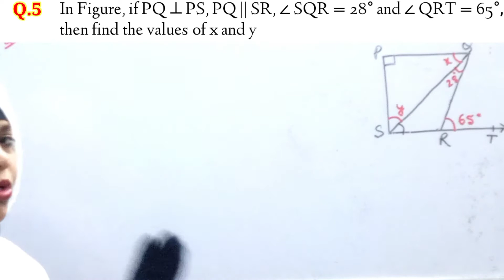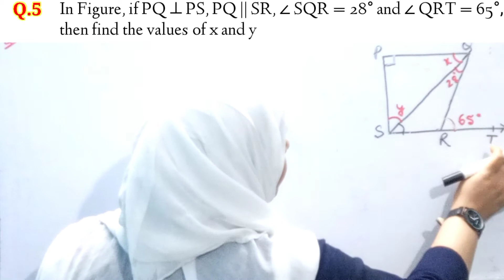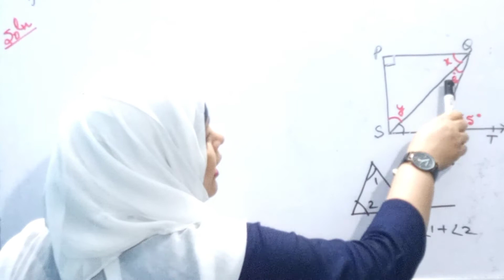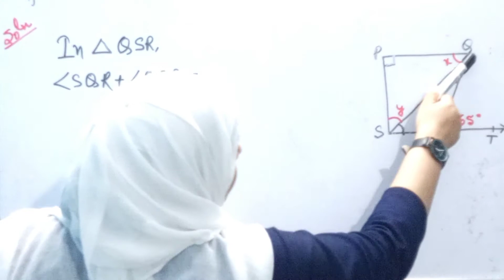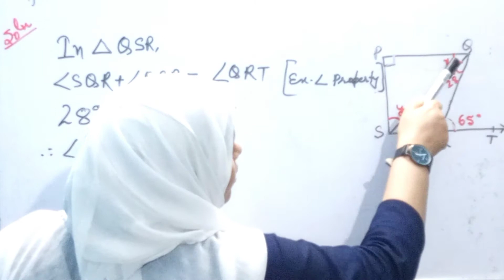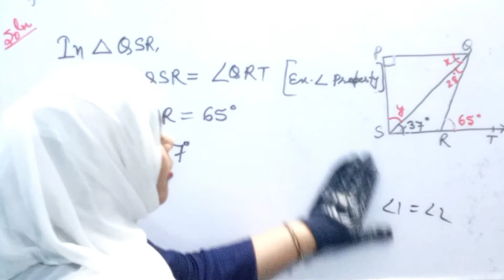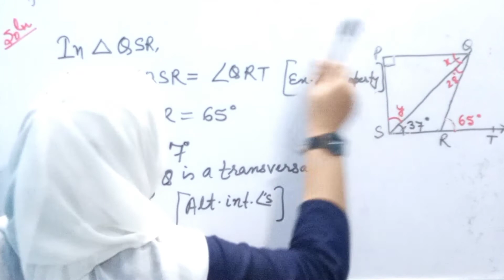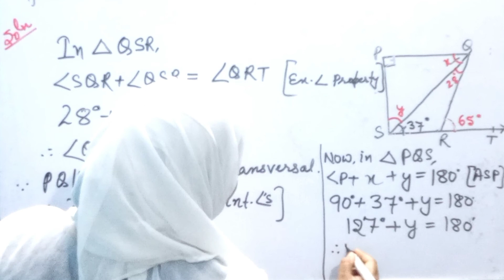NCERT MATHS CLASS 9 | LINES AND ANGLES | EX - 6.3 | Q.5 | BY :- ~ Nushrat Ma'am